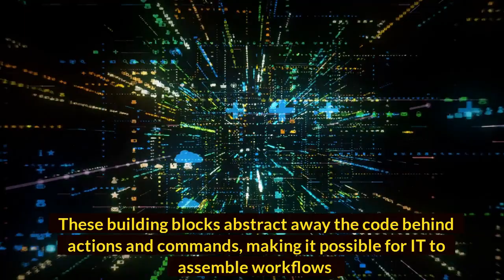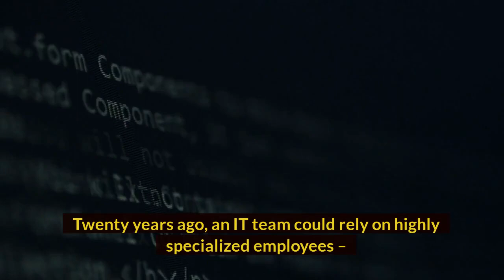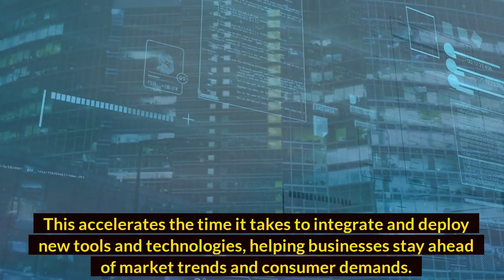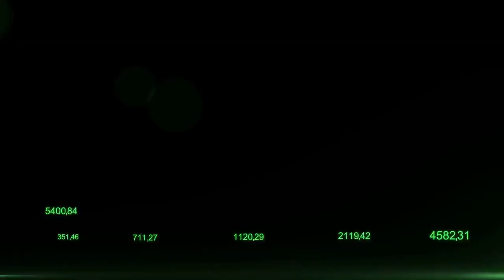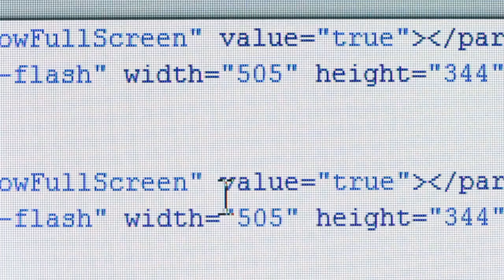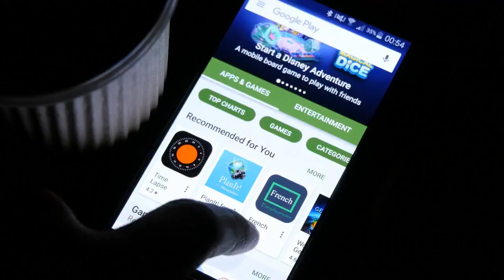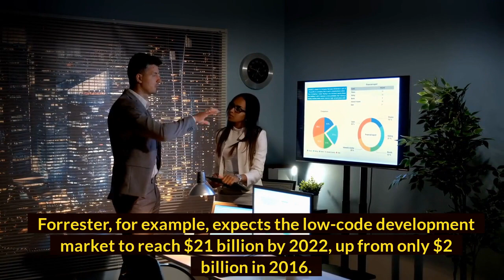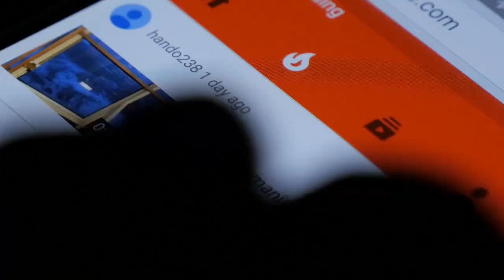What Are The Benefits Of Low Code IT Development | RS Technology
RS Technology Presents:
What Are The Benefits Of Low Code IT Development

About RS Technology:

Welcome to RS Technology :)

Technology is a fun and exciting thing to talk about, and it's always changing! We make a list of the hottest technologies and take a deep dive into the research and science behind them. This Channel is for people who love Technology. Technology is the backbone of the 21st century. How do we create technology, and how can we use it in our everyday lives? Join our Journey and enjoy our content on Technology.

Our motto is to create Incredible videos to create an impact in your life :)